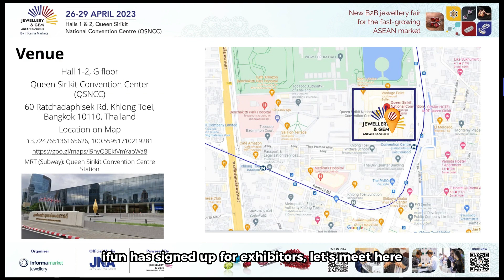3D printing technology showcased at the JGAB jewelry exhibition#jewellery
IFUN was delighted to participate in the JGAB Jewelry Exhibition in Thailand in 2023, where we had the pleasure of exchanging ideas and learning from others. We hope that the cutting-edge technologies on display will bring greater convenience to your production processes.